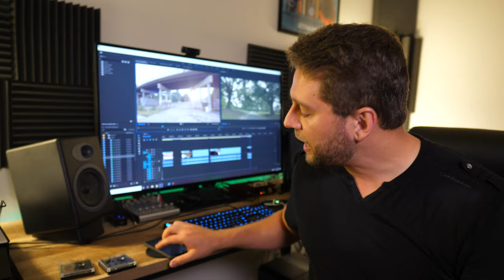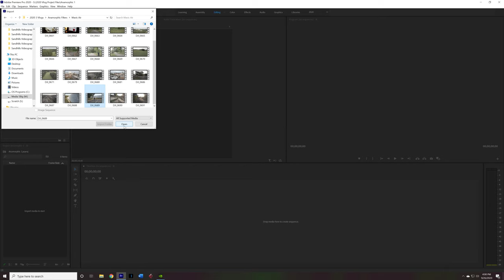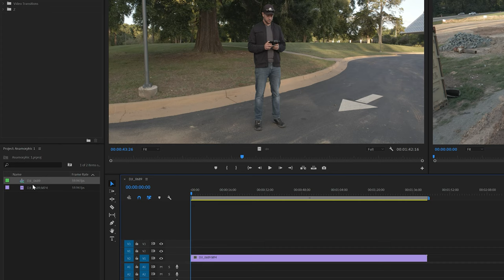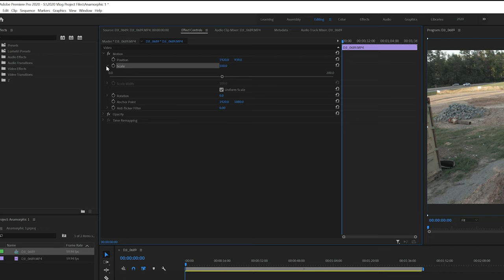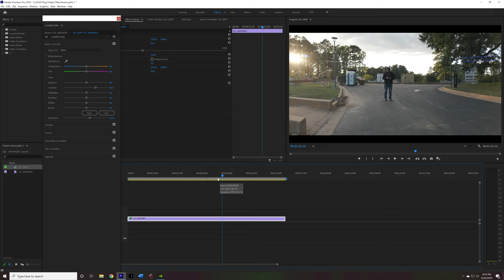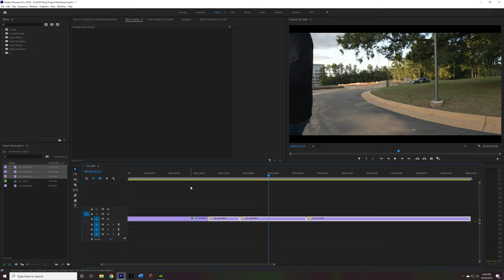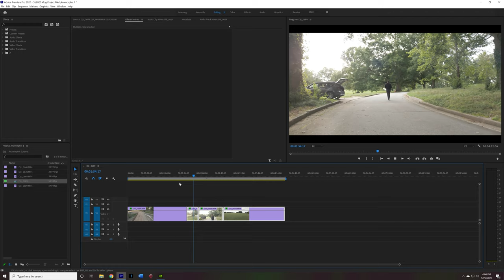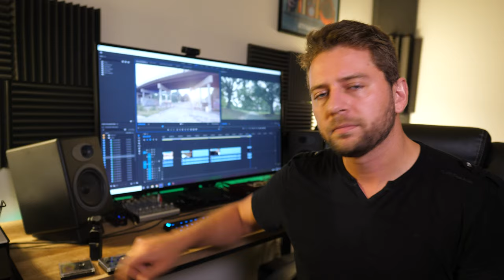Shooting Anamorphic Video with the DJI Mavic Air 2/Osmo Pocket - Freewell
0:00 Intro
1:08 Wide Aspect Ratio
2:34 Anamorphic Lens Flares
3:07 Installing
4:21 Desqueezing Footage in Premiere
7:10 Lumetri Controls
9:17 Misc

Mavic Air 2 Anamorphic Filter
Osmo Pocket Anamorphic Filter
DJI Osmo Pocket

DJI Mavic Air 2 (US)
DJI Mavic Air 2 (UK)
DJI Care Refresh for the Mavic Air 2 (US)
DJI Care Refresh for the Mavic Air 2 (UK)